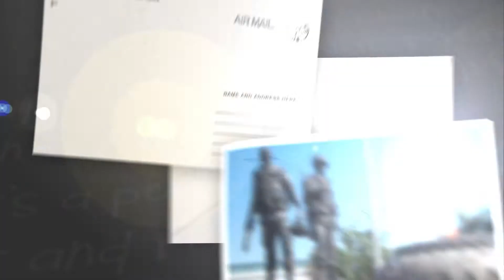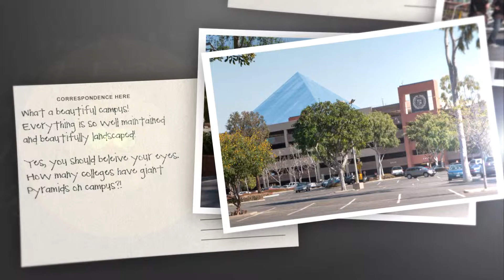Photo Postcards of Time and Places (1080p)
Photo Postcards

Cover Music: John Williams-Preludio En Do Menor

Canon 70D & Adobe After Effect